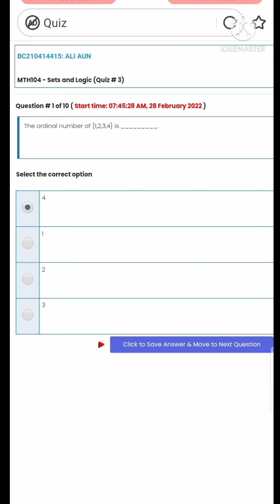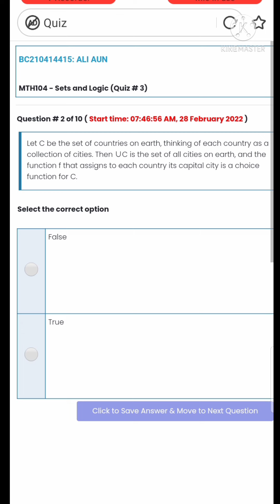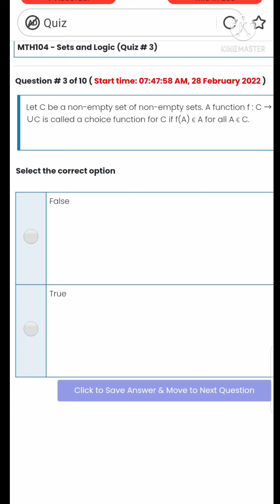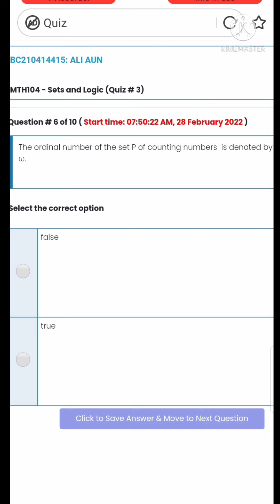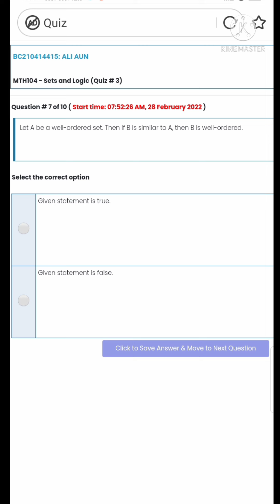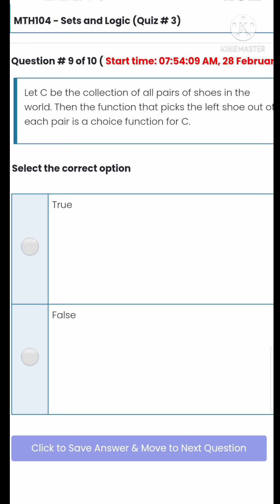MTH104 Quiz 3 Solved || virtual University|| vu mth104